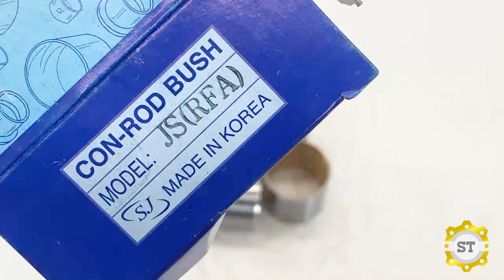Bạc ắc Kia JT (JR(RFA))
Mã sản phẩm: JR(RFA)
Tên sản phẩm: Bạc ắc Kia JT
Thương hiệu: OEM/MOBIS CHÍNH HÃNG